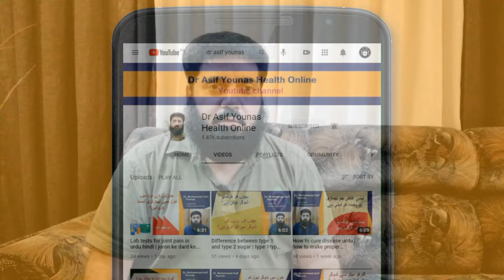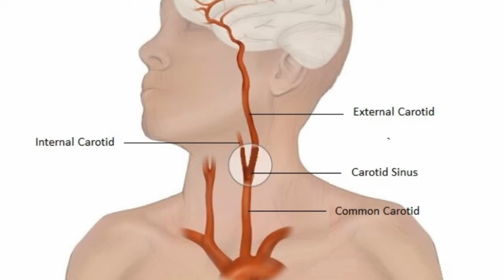Dil ki dhadkan tez ho jaye to kya karna chahiye | dil ki dharkan ka tez hona | palpitation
dil ki dhadkan tez ho jaye to kya karna chahiye,dil ki dharkan ka tez hona, palpitation,dil ki dharkan taiz hone ki wajah, sans na aaye to kya kare,dil ki dharkan taiz hone ka ilaj, dilki dharkan tez hojany ka ilaj,how to solve fast heart beat problem,how to solve fast heart beat problem in urdu hindi 2020,heart beat,how i resolve fast heart beat problem in urdu hindi,normal heart rate,heart palpitations,resting heart rate,irregular heartbeat,normal resting heart rate,average resting heart rate,fast heart rate,normal heart rate for men,heart attack,depression,anxiety,dil ki dharkan tez hony ka ilaj,dil ki kamzori ka ilaj,health tips

Professional health advice is provided by qualified doctor about  your daily health and fitness issues. Nutrition, diet and overall health is discussed and best solutions are given.
Dr Muhammad Asif Younas
G 9 markaz , Islamabad
Video collection: